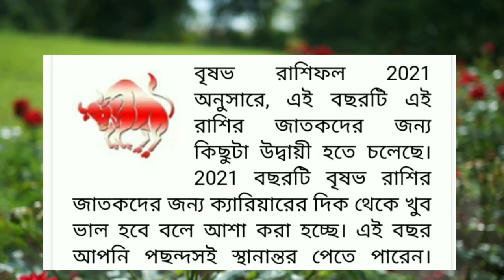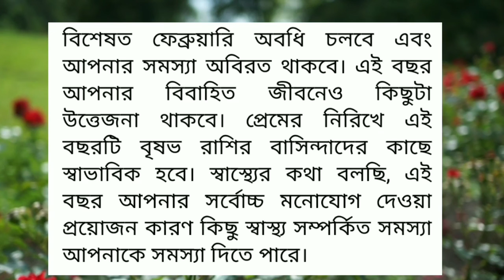বৃষ রাশিফল 2021,কেমন কাটবে 2021 বৃষ রাশির জাতক জাতিকাদের॥bengali horoscope॥2021॥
বৃষ রাশিফল 2021,কেমন কাটবে 2021 বৃষ রাশির জাতক জাতিকাদের॥

বৃষ রাশিফলের জাতক জাতিকাদর 2021সাল কেমন কাটবে।প্রেম বিবাহ শিক্ষা অর্থ চাকুরী।
২০২১বর্ষ।বৃষ রাশিফল২০২১।নতুন বছর কেমন যাবে বৃষ রাশির ছেলে ও মেয়েদের।